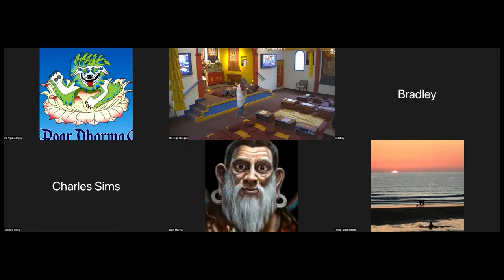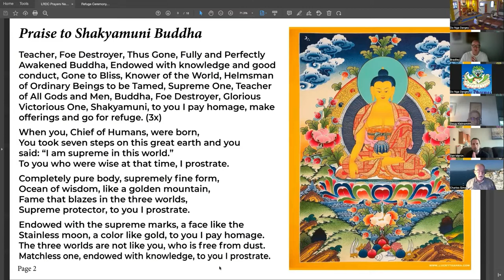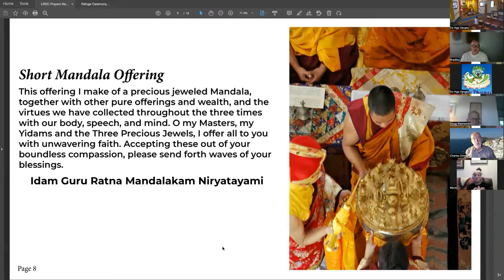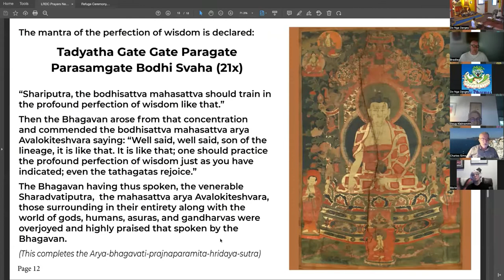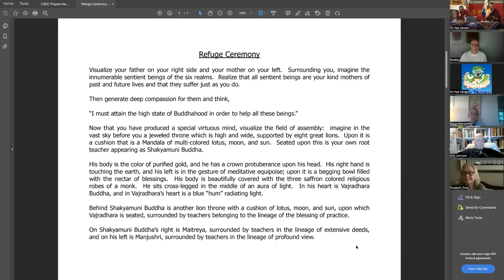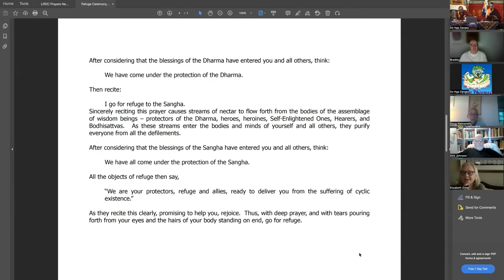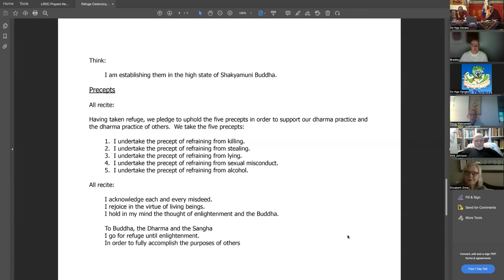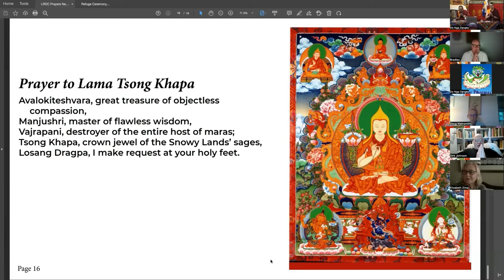Chokhor Duchen! - August 1, 2022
Lama Yeshe Jinpa and Geshe Damchoe co-led  the anniversary of the of the Buddha's first turning of the wheel of Dharma, Chokhor Duchen.

Chokhor Duchen honors the day that the Buddha Shakyamuni first taught the four noble truths in Sarnath, India.  On this day, monasteries, nunneries and members of Buddhist Centers like Lion's Roar Dharma Center gather together to recite prayers and listen to teachings as an expression of gratitude for all we have been given.